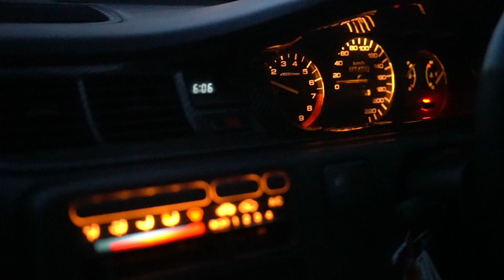HONDA CIVIC ESTILO a.k.a PINKY BASTARD 🎀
Please enjoy the video, thankyou!